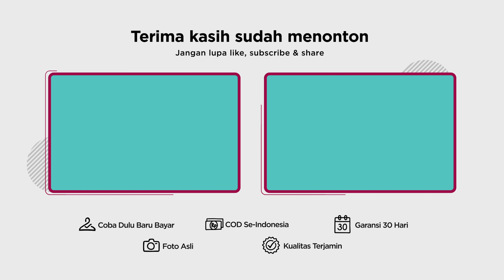Wajib Punya! Model Rok Wanita yang Gampang Di-mix & Match | Sorabel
Model Rok Wanita yang Gampang di-mix & Match | Rok bisa jadi andalan Sista yang ingin tampil stylish. Nggak perlu bingung perlu pilih yang mana karena Sorabel punya 5 model rok cantik yang bisa Sista padu-padankan dengan fashion item lainnya. Tentunya, gampang banget buat Sista tiru!

Kalau mau dapetin produk yang ada di video, bisa langsung cek link di bawah ini:
1. Look #01
2. Look #02
3. Look #03
4. Look #04
5. Look #05

Temukan pilihan gayamu sekarang di Sorabel karena di Sorabel bisa Coba Dulu Baru Bayar! Jadi Sista makin yakin deh sama gaya kalian.